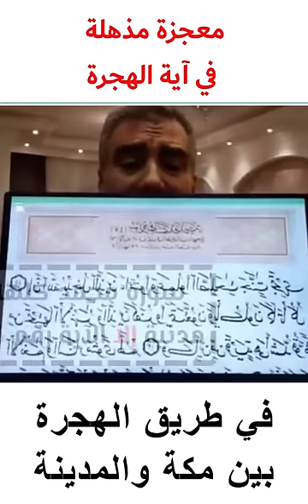معجزة مذهلة في آية الهجرة